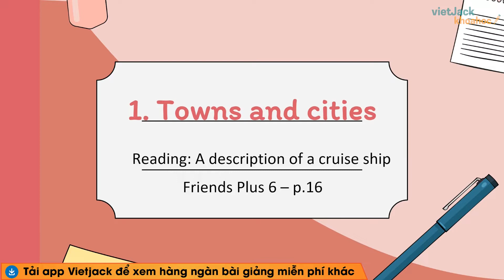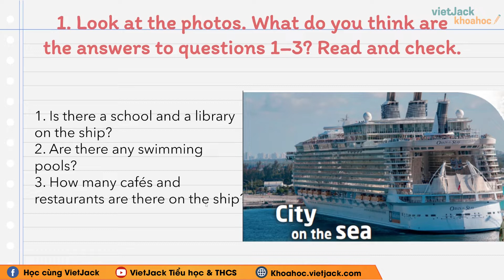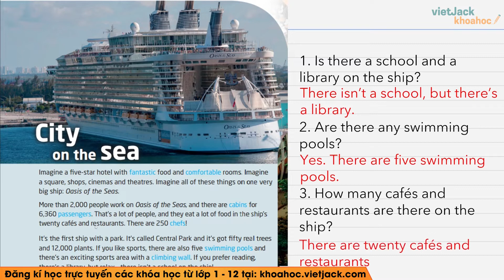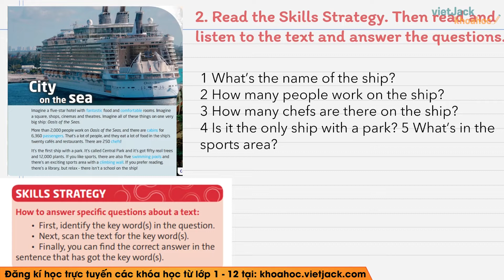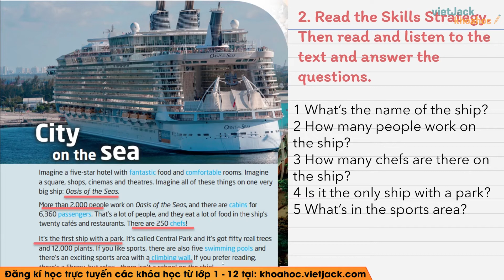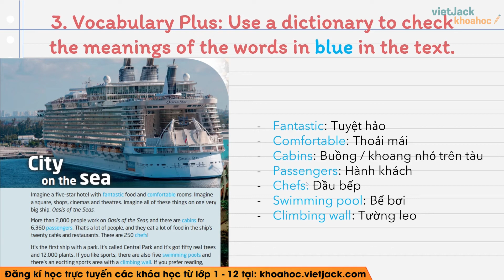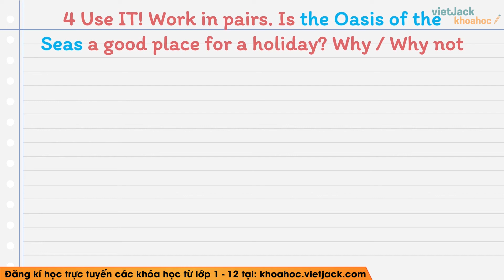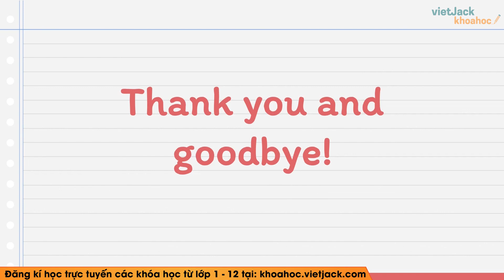Tiếng Anh 6 Unit 1: Reading trang 16 Friends Plus (DỄ HIỂU NHẤT)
Tiếng Anh 6 - Unit 1: Reading - trang 16 - Chân trời sáng tạo

Bài giảng này cô sẽ giúp các em tổng hợp toàn bộ kiến thức trọng tâm bài Unit 1: Reading trong chương trình học mới của Bộ Giáo dục - Bộ sách Chân trời sáng tạo - Tiếng anh 6. Video này, cô cũng sẽ giải tất cả các bài tập của bài học này trong sách. Chú ý theo dõi bài học cùng cô nhé!

▶ Danh sách các bài giải SGK Tiếng anh 6 - Chân trời sáng tạo - Cô Nguyễn Giang Thủy: